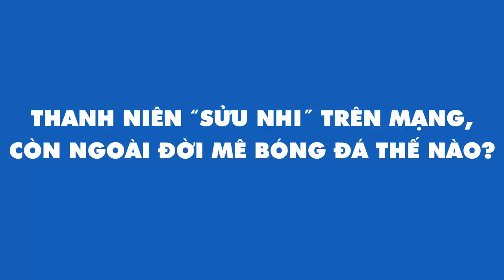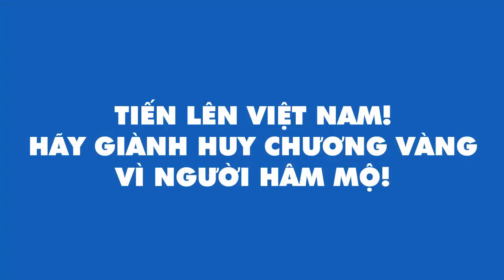Troll music 9 : Đã quá anh Tài ơi | Không yêu không yêu "chế"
Kênh Youtube chính thức của Cộng đồng Troll Bóng Đá.